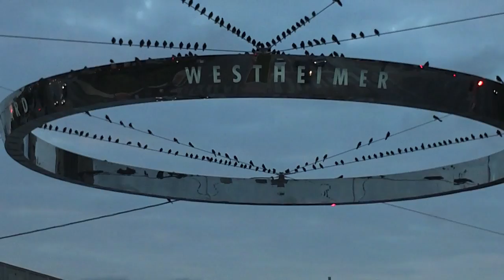Consuming my starbucks after work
A sandwich and a Javachip frap with mint. Plus a lot of freaking birds at 5 in the am.